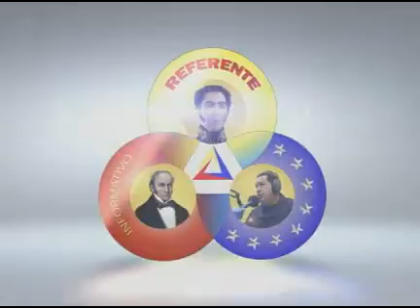Prog. 741. Referente Informativo 13NOV2020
Seg. 2. LA HISTORIA INSURGENTE